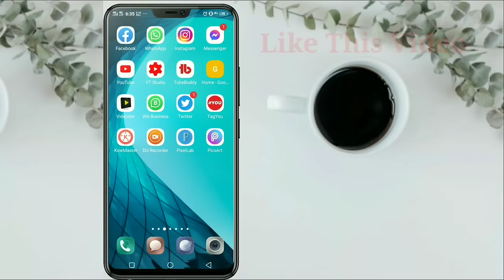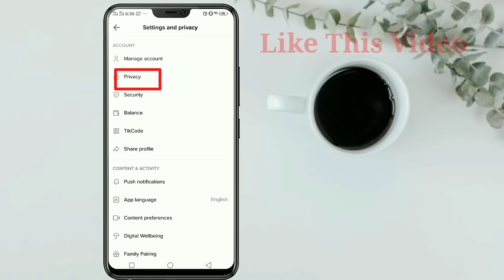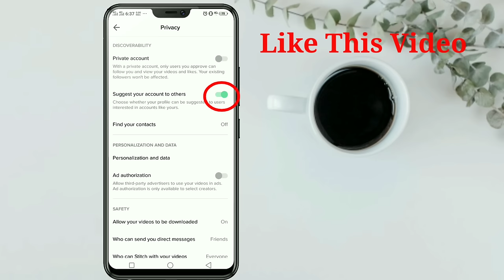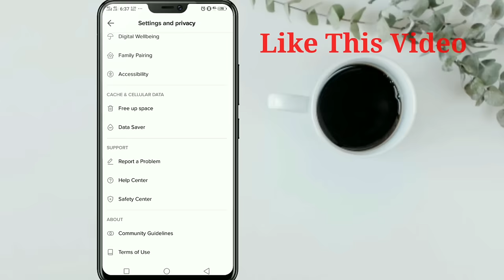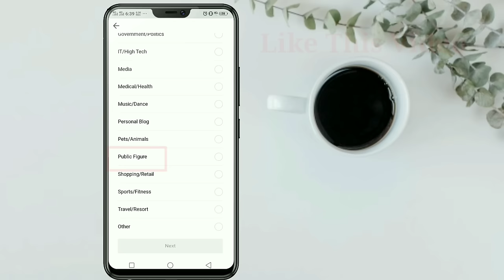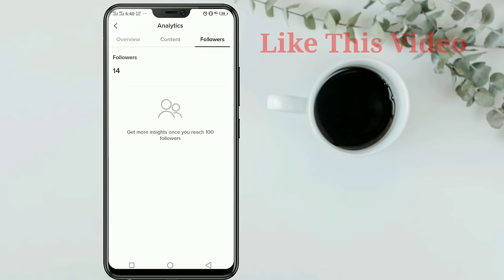Tiktok Par Famous hone Ka Asan Tarika - How To Video Viral on Tiktok/ tiktok followers kaise badhaye